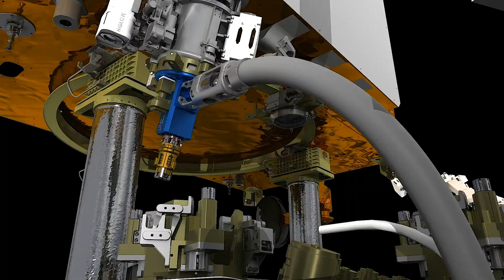What Happens to Old Satellites? We Asked a NASA Expert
What happens to old satellites? Currently, they either burn up safely upon reentry into the atmosphere or they remain in space. But NASA is working on new technology that could make spaceflight more sustainable by refueling or upgrading satellites in space, greatly expanding their lifespans.

Here's more about the On-orbit Servicing, Assembly and Manufacturing 1 (OSAM-1) Mission

Producers: Jessica Wilde, Scott Bednar
Editor: Matthew Schara

Credit: NASA